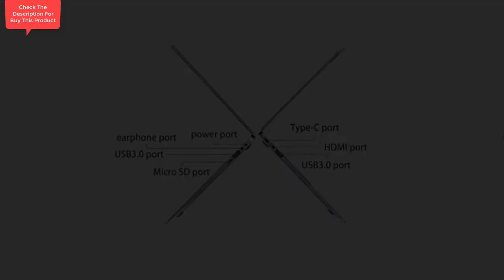LincPlus 14 Laptop Intel Celeron N3350 4GB RAM 64GB eMMC Storage, Home in S Mode Computer Laptop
LincPlus 14" Laptop Intel Celeron N3350 4GB RAM 64GB eMMC Storage,Windows 10 Home in S Mode Computer Laptop Full HD 1080P Fanless Quiet Mini Metal Netbook,Support 128GB TF Cardand 1TB SSD Expansion